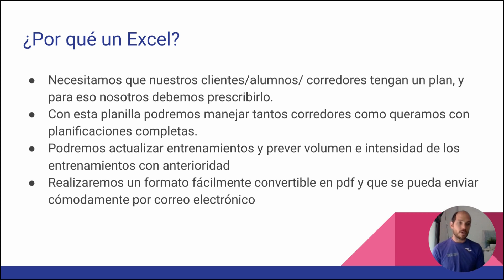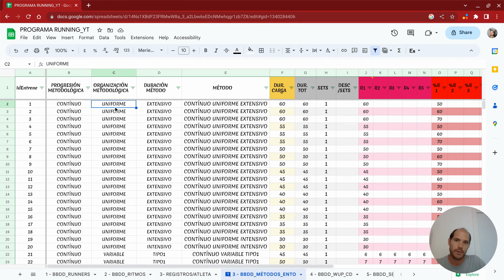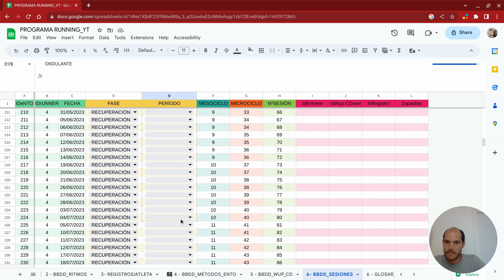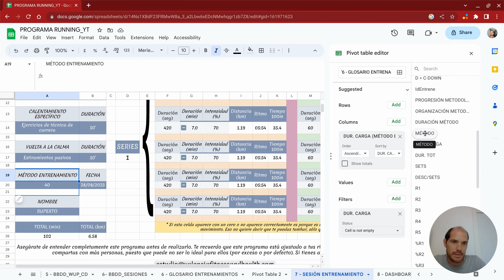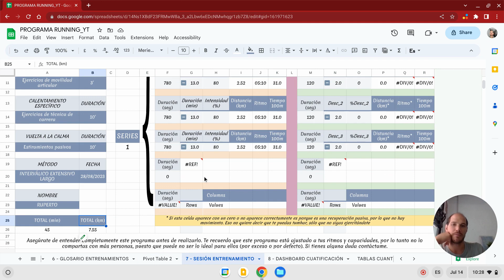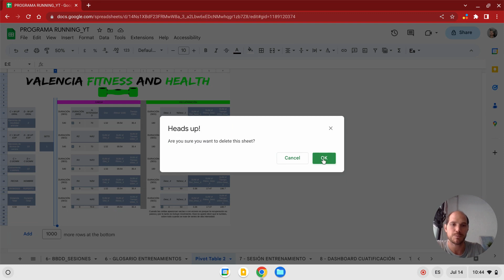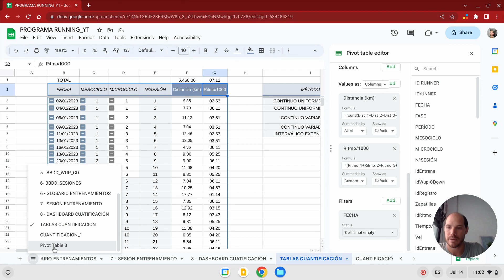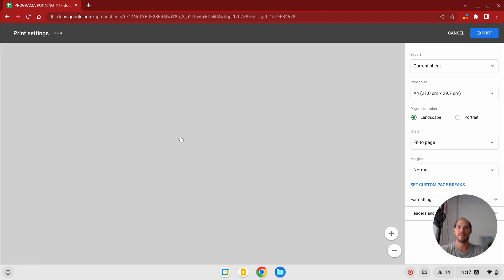📝 EXCEL para ENTRENADORES | 🏃‍♂️ Programa de RUNNING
Si eres entrenador personal puedes usar estos videos para construir tu propia plantilla o solicitárnosla para tenerla completamente acabada y funcional. Te animas? Contáctanos